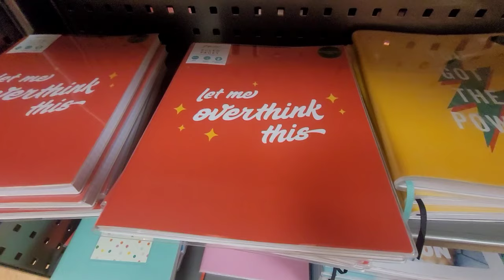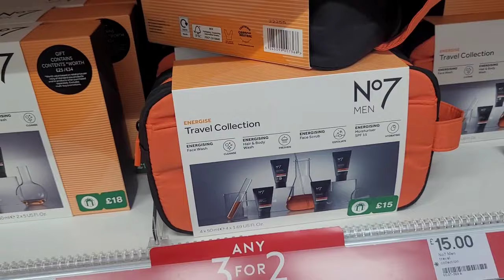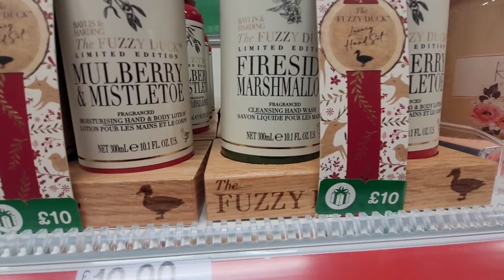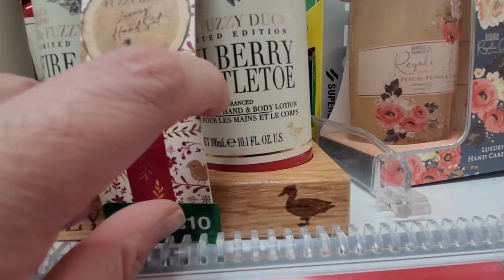VLOGMAS with Queenie: Day 12 - A Wombling Merry Christmas in Wimbledon! Paperchase Bargains!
Welcome to Vlogmas with me,  Queenie of London! Every day through December,, I will bring you a little London festivity!

Merry Monday! After it snowed in London last night, Alfie & I had a winter Wonderland walk this morning! Join me for a spot of after work Wombling Merry Christmas shopping in Wimbledon!

For daily pictures from my London wanderings, join me on my Instagram where I'm counting down to the big day with my Insta-Advent Calendar